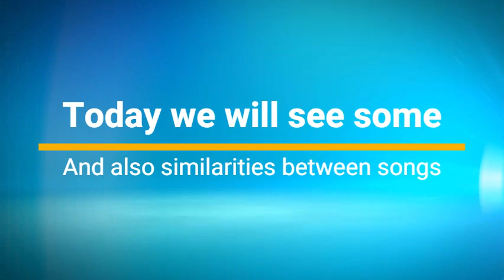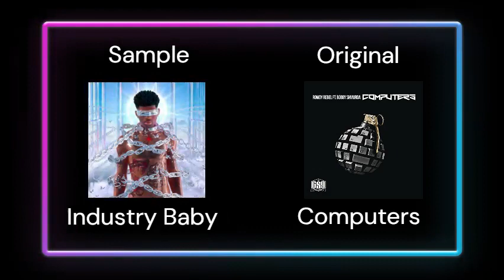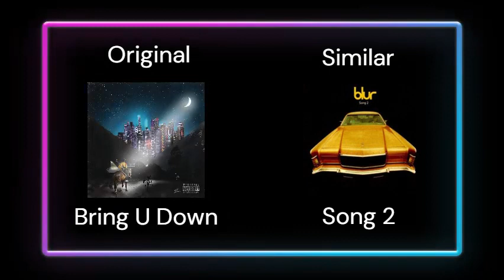Every sample from LIL NAS X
A compilation video with every sample from Lil Nas X.